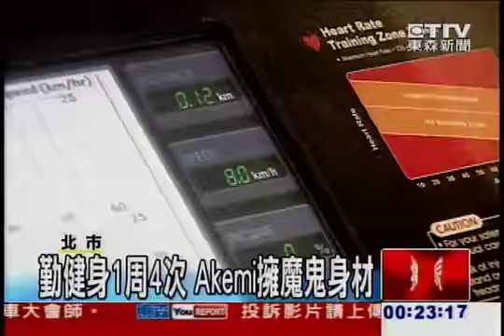Akemi跳痩身舞勤提臀！拼！拼！拼！全為夏天愛穿比基尼！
(東森新聞)Akemi跳痩身舞勤提臀！拼！拼！拼！全為夏天愛穿比基尼！
藝名：Akemi
中文名：香樂明美
原名：Akemi Barbara Katsuki
生日：1987年5月16日
身高：174cm 體重：51kg
興趣：音樂、排球、瑜珈、衝浪、十字繡
語言：葡萄牙文、日文、英文、中文（正在學習中）
演藝經驗：露得清 TVC&平面代言、華歌爾TVC&平面代言、水果醋方 TVC代言、好自在活動代言、Haagen-Dazs活動代言、Swarovski活動代言、Breeze Center微風廣場、Bobson伯布森牛仔褲、遠傳 TVC形象廣告、麥當勞 TVC、D&D JEWELRY、CHANNEL彩妝、LV / LOWE服飾平面、CK Calvin Klein Fashion Show及各大雜誌封面等. 。